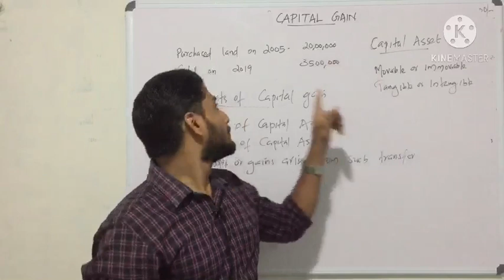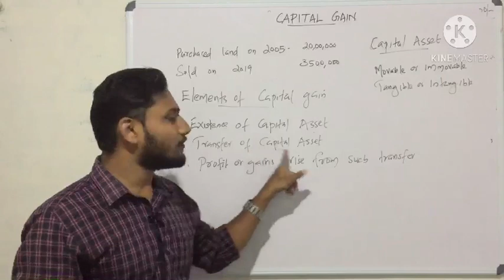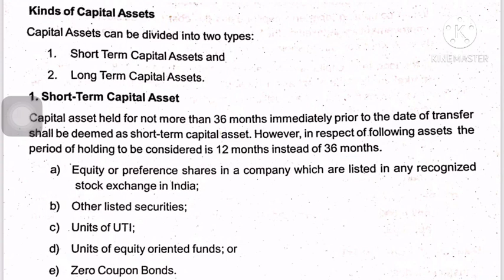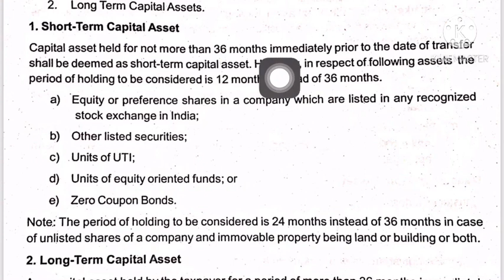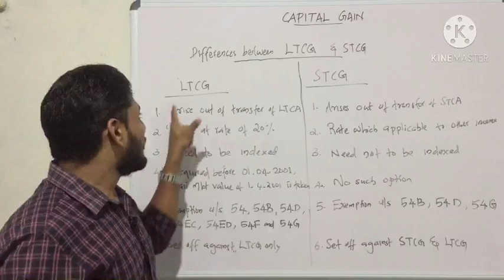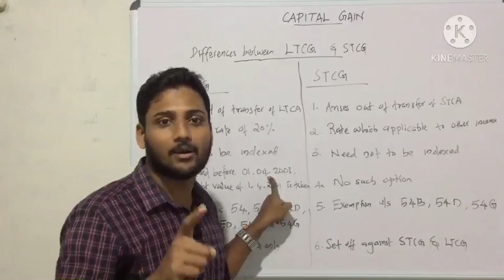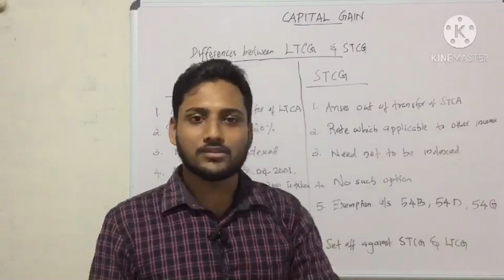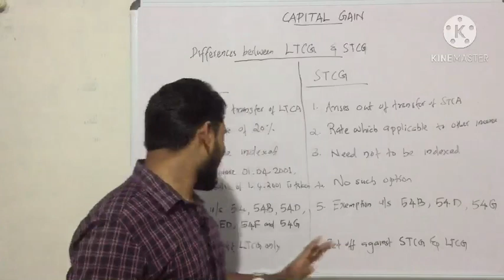Capital Gain Part 1| Income Tax in malayalam | Calicut University | Exam oriented | BCom/M.Com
Assessee
Assessee in default
Deemed assessee
Person under income tax
Residential status of individuals
Residential status of individuals problems
Income from business or profession
Capital Gain
Income from other sources
Income tax
Income tax law and Accounts
Income tax and gst
Fifth semester bcom
Sixth semester bcom
Third semester mcom
Fourth semester mcom
CA class
Cma class
Calicut university exam oriented class
Simple class if income tax
Calicut university syllabus
Latest assessment year
Easy learn income tax
Malayalam
മലയാളം
Problems
Deduction under section 80 C to 80 U
Computation of total income
Computation of tax liability of individuals
Problems
80 C
80 Ccc
80ccd
80d
80dd
80 ddb
80 e
80g
80 ggb
80 ggc
80 tta
80 u
Rate of tax
Surcharge under income tax
Marginal relief
Education cess
Goods ans services tax
Gst
Gst amendment
Income tax authorities
CBST
Levy of tax
Supply under gst
Penalty
GST Classes